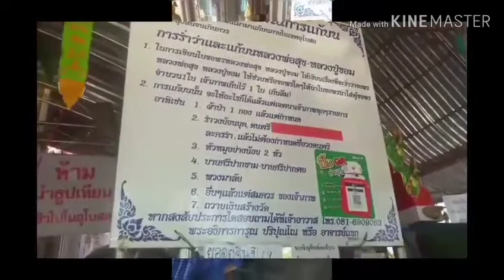Wat DenBoat, Phitsanulok, Thailand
วัดเด่นโบสถ์ อยู่ที่ หมู่ ๑ ต.บ้านกร่าง อ.เมืองพิษณุโลก จากคำบอกเล่า สื่อหนังสือพิมพ์ต่างๆ โทรทัศน์ที่แพร่ภาพความศักดิ์สิทธิ์ เร้นลับ และมหัศจรรย์ของหลวงพ่อสุข ในรายการ”บันทึกลึกลับ” ทางช่อง ๕ เมื่อเดือน ตุลาคม ๒๕๕๒ ต่างยืนยันว่า หากผู้ใดมีความเดือดร้อน มีความจำเป็นต่างๆ เช่น เจ็บไข้ได้ป่วย หรือ ปรารถนาอยากประสบกับความสำเร็จในชีวิตหรือ ครอบครัว ต่างก็ได้มากราบไหว้ขอพร พึ่งบุญบารมีหลวงพ่อสุขกันอย่างมากมายและต่อเนื่อง และหลายต่อหลายคนก็ประสบความสำเร็จอย่างที่ได้ตั้งจิตปรารถนา จะเห็นได้จากการที่วัดเด่นโบสถ์โพธิ์งาม  แห่งนี้ได้มีการ”แก้บน” จากประชาชนที่ได้ตั้งจิตอธิษฐานขอพรไว้กับหลวงพ่อสุข ด้วย  ดนตรี รำวงย้อนยุค บายศรี และอื่นๆ ร่วมทั้งการสละทรัพย์ทำบุญด้วยจิตศรัทธาอันแท้จริง ทำให้วัดเด่นโบสถ์โพธิ์งาม เป็นที่ศรัทธาและเลื่อมใส ของชาวบ้านกร่างและพุทธศาสนิกชนทั่วไป